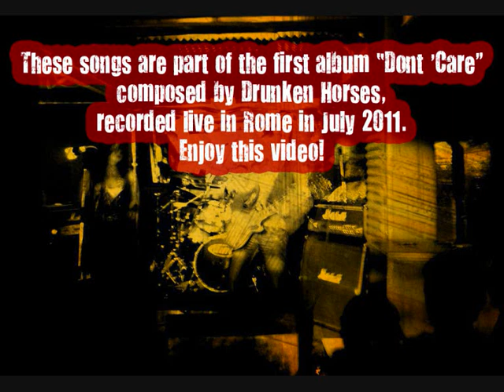Don't Care - promo.wmv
Katiuscia Frau - voice;  Carlo Maciocco - guitars and voice;  Pierfrancesco Dugoni - keyboards;  Simone Vergondi - bass; Sestilio Rozzi - drums.